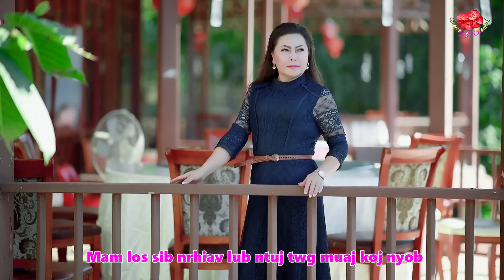yog lwm tiam muaj tiag By Dawb yaj ( cover )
thov txim rau tus tswv nkauj thiab nawb vim cov viv ncau lawv nyiam koj txoj ya suab thiaj xa rau kuv hu ua tsaug os